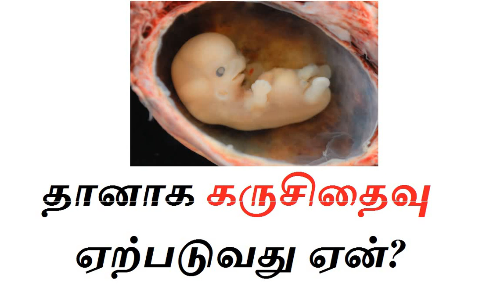தானாக கருசிதைவு ஏற்படுவது ஏன்?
கருசிதைவு(miscarriage) ஏற்பட காரணங்கள் தெரியுமா?